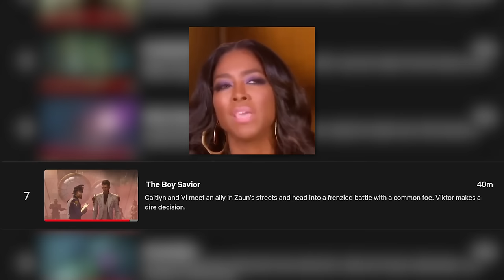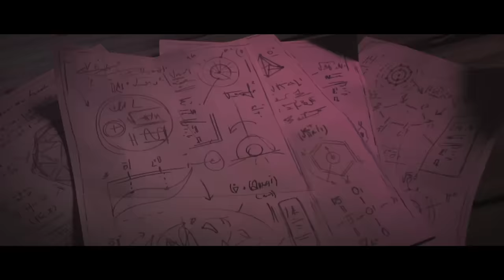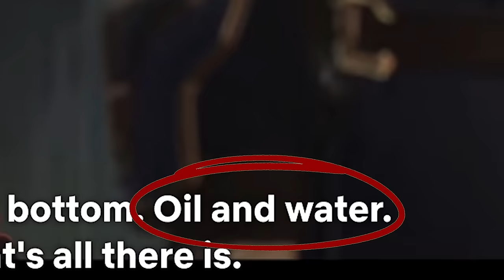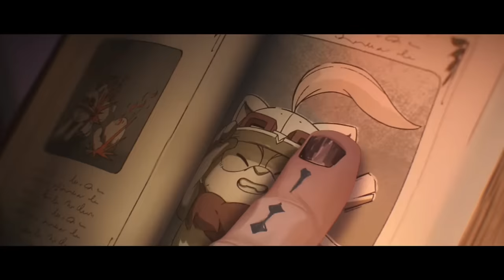The ARCANE Finale was A LOT (Part 3: Episodes 7-9 Reaction)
Hey Everyone! ✨ Today we're watching the final part of the Netflix series, Arcane League Of Legends!

TIMESTAMPS♡
0:00 Intro
0:08 E07 The Boy Savior
14:16 E08 Oil and Water
25:30 E09 The Monster You Created

FILM SYNOPSIS♡
Amidst the escalating unrest between the rich, utopian city of Piltover and its seedy, oppressed underbelly of Zaun, sisters Vi and Jinx find themselves on opposing sides of a brewing conflict over clashing convictions and arcane technologies.